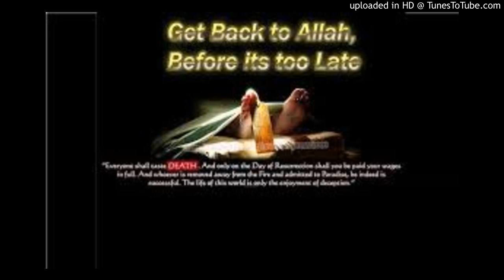4 Women -Al Nisa' 11-20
Listen to the Quran in English and Arabic